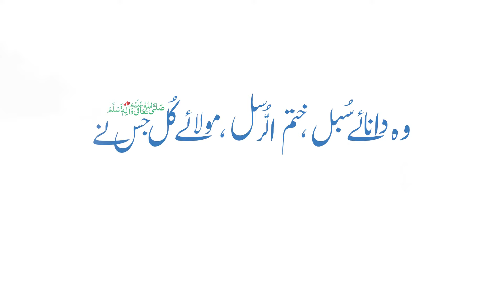Lab Par Naat-e-Pak Ka Naghma by Ali sajid Campus 18